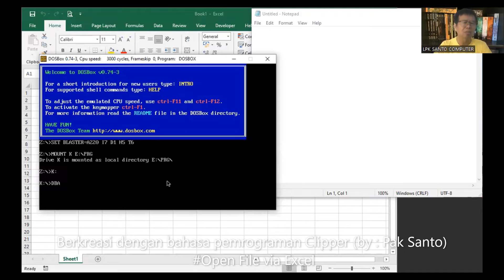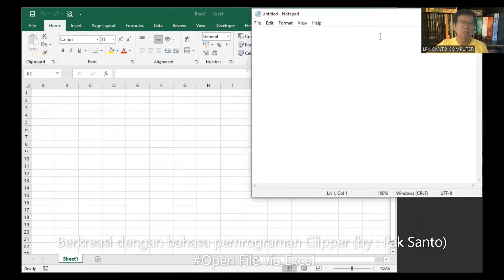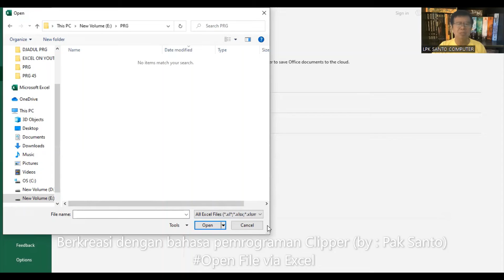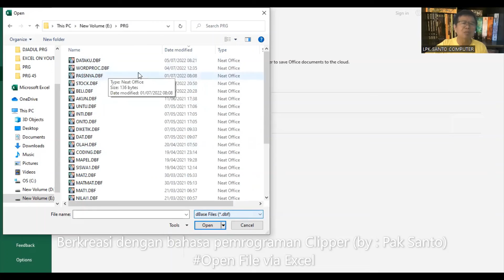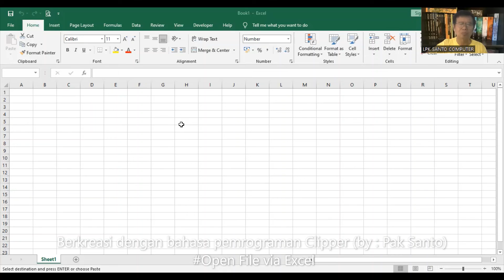Berkreasi dengan bahasa pemrograman Clipper (by : Pak Santo) Open File via Excel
Database yang kita simpan dengan program aplikasi buatan kita melalui pemrograman clipper, bisa ditampilkan dengan menggunakan aplikasi Microsoft Excel. Bagaimana caranya ? mari mari ikuti video ini sampai selesai. Pertanyaan lebih lanjut silahkan menghubungi Master Santo di WA : 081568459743